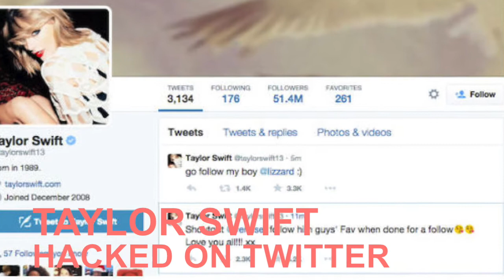Taylor Swift Hacked On Twitter, Nathan Sykes Is Going Solo & More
Taylor Swift had her Twitter account hacked and her response is awesome, Nathan Sykes from The Wanted is going solo, and more.

Vine- Hunter Hastings